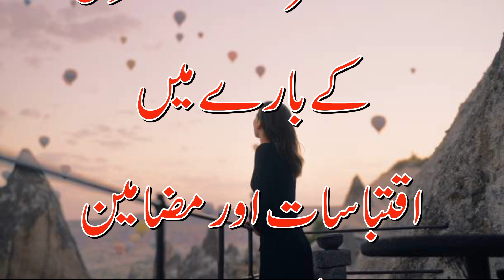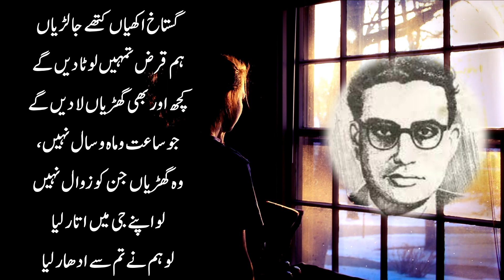Ibn-e-Insha.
اب عمرکی نقدی ختم ہوئی۔
یہ مضمون ابنِ انشاء مرحوم کےآخری ایام سےمتعلق ہے۔ان کی ایک نظم، جوآخری ایام میں کہی،اس کاپس منظراس مضمون میں بتایاہےاورساتھ ہی نظم بھی سنائی گئی ہے۔ 11جون ،ابنِ انشاء مرحوم کےیومِ وفات کی مناسبت سےمحفلِ سخن میں یہ ویڈیوپیش کی جارہی ہے۔
Instagram.com/awazeurdu7
Facebook.com/awazeurdupk
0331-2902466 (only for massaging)